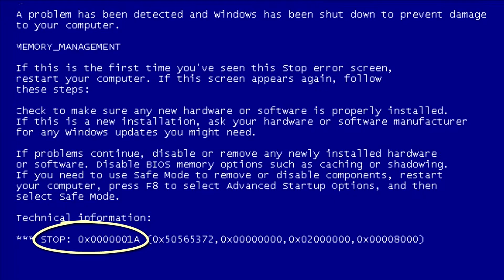HO BUTTATO FUORI DI CASA BRUSCHETTA[NON E' UNO SCHERZO] Call Of Duty Mordern Warfare Remastered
My cpu specifications:
- Intel Core I7 - 3770 K 3.4GHZ 8MB Cache
- NVIDIA GeForce GTX 660 Ti DirectCU 2GB GDDR5
- Asus motherboard Z77
- Crucial Ballistix 8GB DDR3 PC3-12800
- Samsung MZ-7TE500BW SSD 840 EVO, 1TB, 2.5" SATA III

My Console
Xbox ONE
PS4

My Account (aggiungetemi se volete fare qualche partita insieme)
Account Steam: SeiyaDiPegasus
Account Xbox Live: Pda AlexBova
Account PSN: Monkey_D_King87